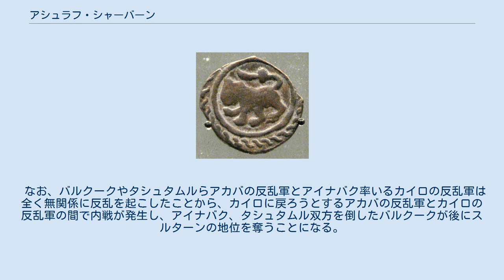アシュラフ・シャーバーン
アシュラフ・シャーバーン（1354年 - 1377年3月15日）は、エジプトを支配したバフリー・マムルーク朝の第26代スルタン（在位：1363年 - 1377年）。
 バフリー・マムルーク朝の第15代スルターンであったナースィル・ムハンマドの孫。
 父のフサインはスルターンには就かなかったものの、カーミル・シャーバーンの廃位後に近衛兵によって後継候補に推挙されたことがあった。
 即位当時、政治と軍事の実権は軍司令官のヤルバガ・アルハーシキーら有力将校に握られていた。
独裁的なヤルバガに反感を抱くマムルークと図って1367年にヤルバガを殺害、アサンダミル・アッナーセリー、バルクークらヤルバガ配下の主だったマムルークを投獄して国内に平穏を取り戻した。
後に投獄したヤルバガ配下のマムルークを釈放するが、彼らは若年のスルタンに服従したわけではなかった。
 1376年にメッカ巡礼の旅に出る。
この時、主な政府高官や軍人たちを全員同行させることで、留守中の反乱を防ごうとしたが、アカバにおいて飼い葉と現金の支給を巡って同行していたバルクークやタシュタムルらかつてのヤルバガ配下との間で口論が起き、手向かうバルクークたちに対処するためカイロに帰国しようとする。
だが、カイロでも残された少数のアミールがアイナバクを指導者としてアシュラフの子マンスール・アリーを擁して反乱を起こしており、追い詰められたアシュラフは暗殺された。
 なお、バルクークやタシュタムルらアカバの反乱軍とアイナバク率いるカイロの反乱軍は全く無関係に反乱を起こしたことから、カイロに戻ろうとするアカバの反乱軍とカイロの反乱軍の間で内戦が発生し、アイナバク、タシュタムル双方を倒したバルクークが後にスルターンの地位を奪うことになる。